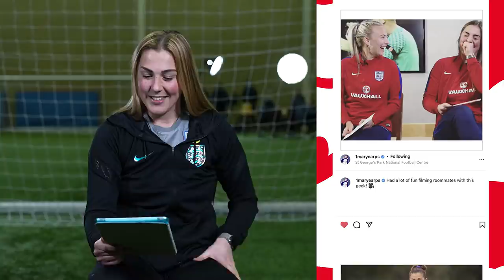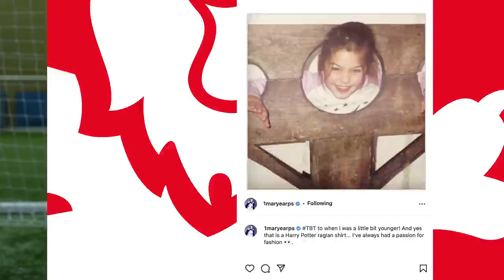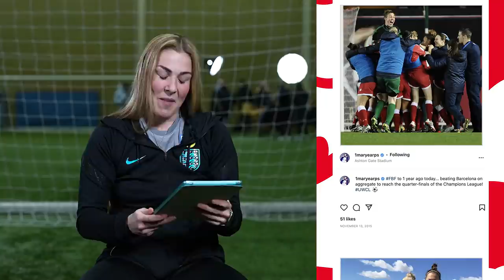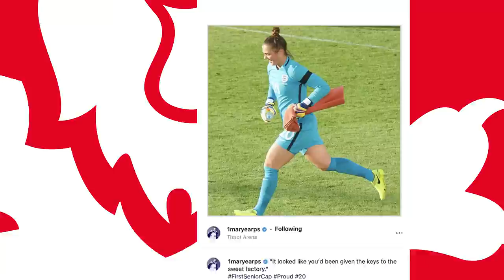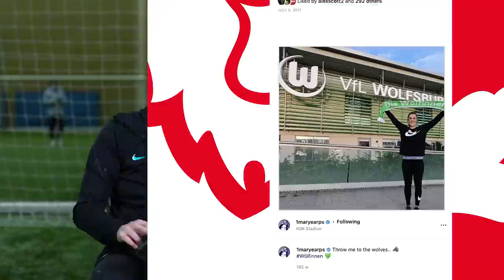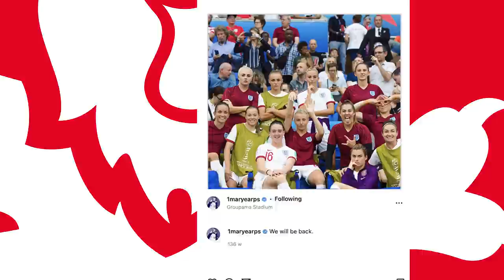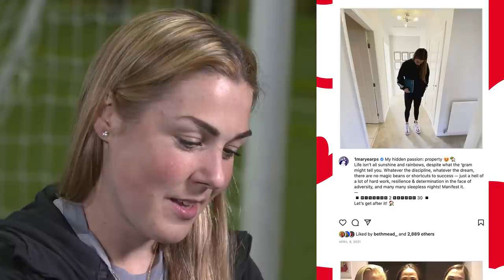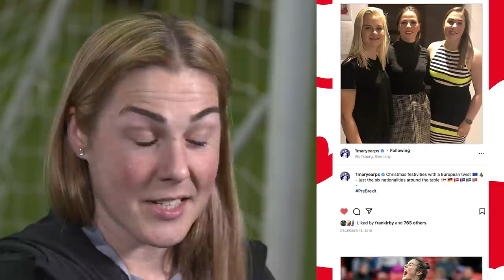“I Was Playing Champions League Football & Studying at The Same Time” 📚 Mary Earps | My Insta Story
Mary Earps takes us through her Instagram feed, playing for Bristol Academy in the Champions League while studying at university, also her love for Harry Potter & the feeling of playing for the Lionesses for the first time.